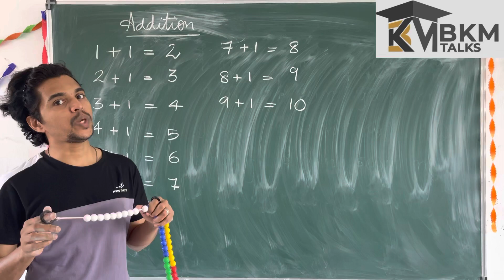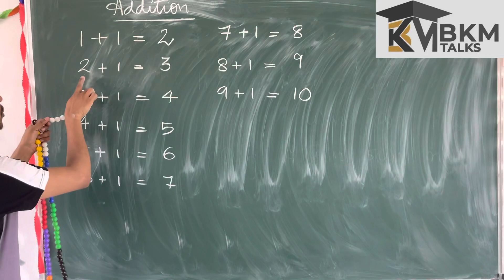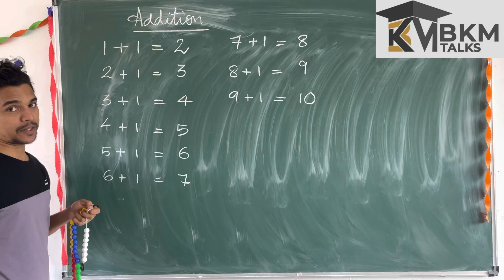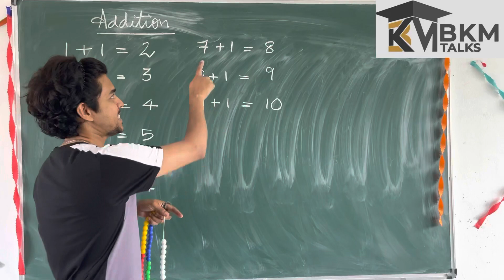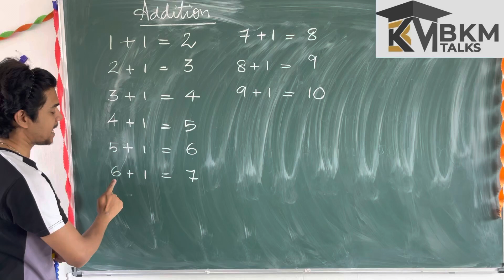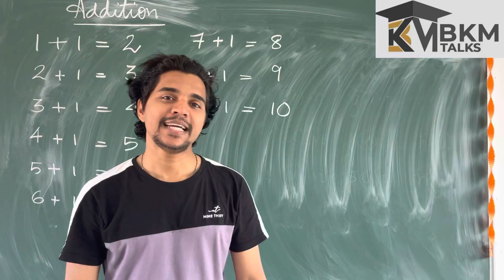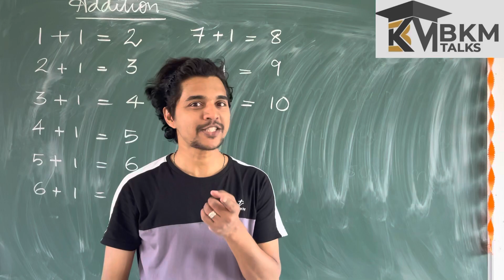Teaching Tips:Addition of numbers using “BEADS CHAIN”